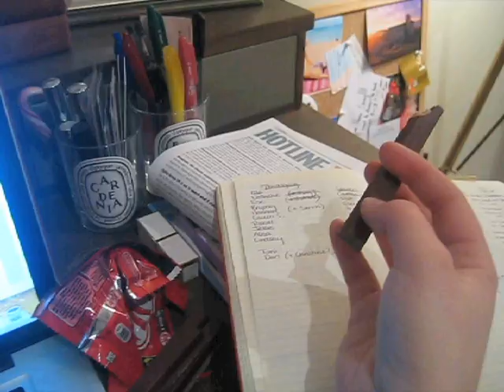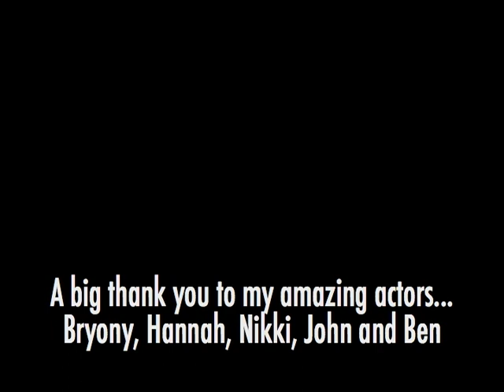"Cross Your Fingers"- Brief 3 for Saatchi & Saatchi 2011 (Katie Kinnear).dv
"Cross Your Fingers" - A recreation of the 2010 KIT KAT ad by JWT London.
Saatchi & Saatchi Summer Scholarship 2011. Enjoy!

Directed by Katie Kinnear
(BA Princeton University, MA The Courtauld Institute of Art)

Thank you to my friends for their help in filming this video.  It's been a ball!